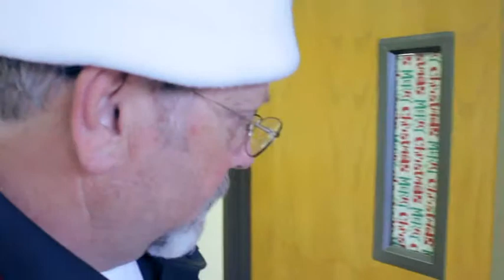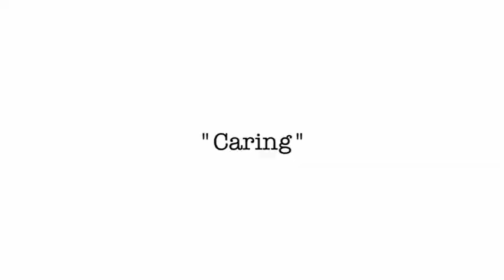Buffalo Bill Days caring